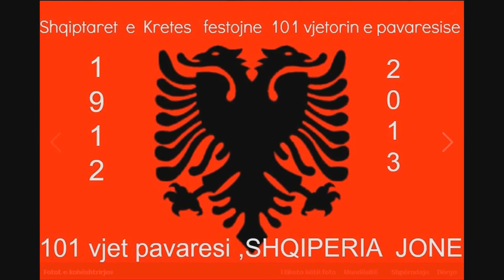SHKELQIM VELAJ MONTAZHE SELFO VELAJ KLARINE LUAN PACANI FIRZAMONIKE.